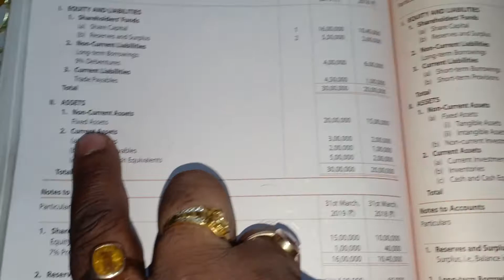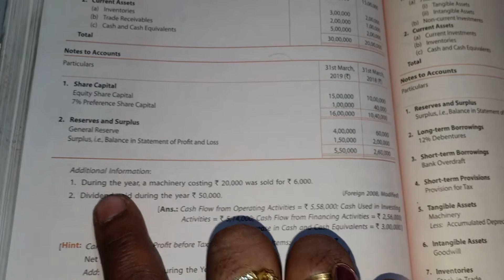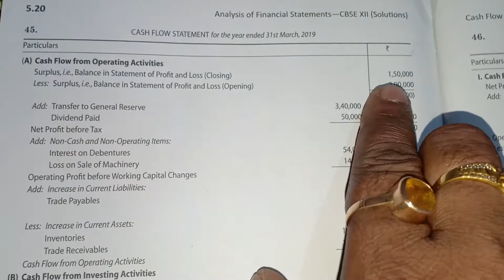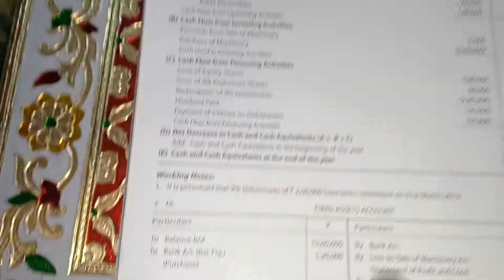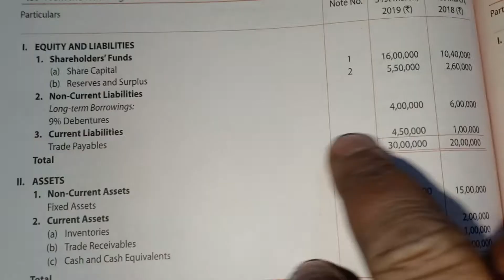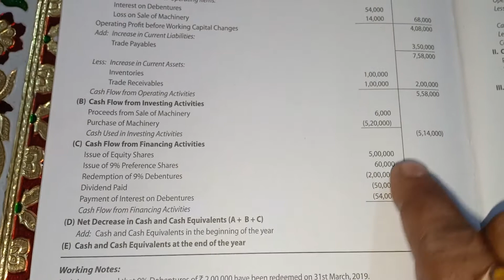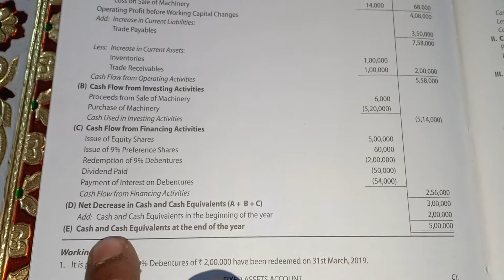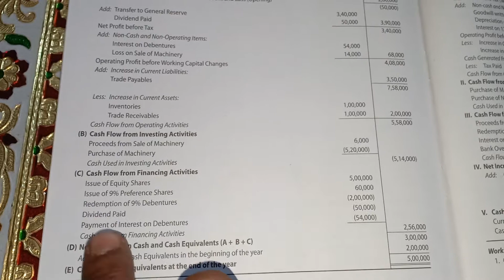Cash flow statement question number 45